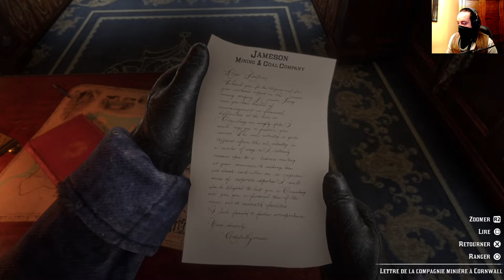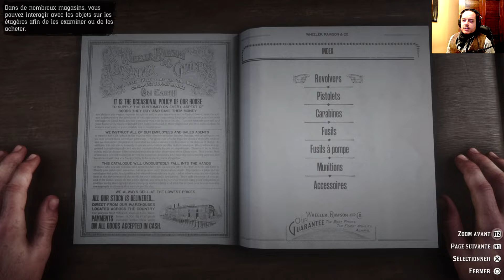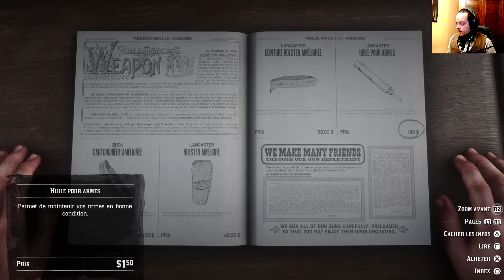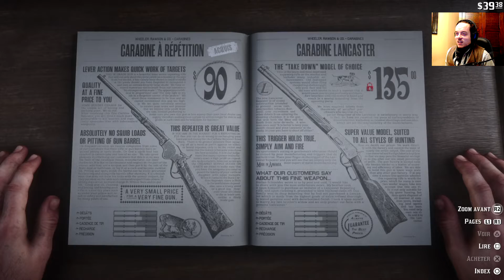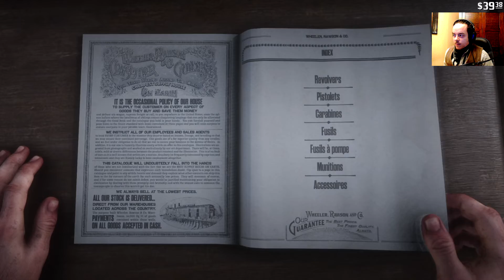RED DEAD REDEMPTION 2 #3 : LA VILLE DE VALENTINE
Red Dead Redemption 2 c'est aussi ces villes foisonnantes de vie, d'histoires, et de plaisirs!